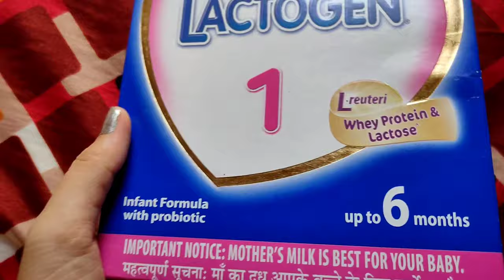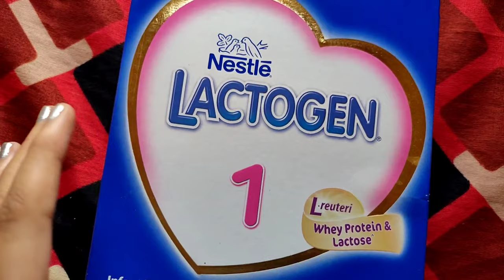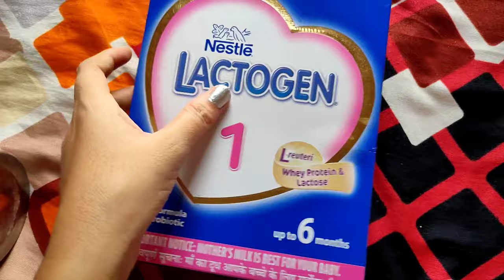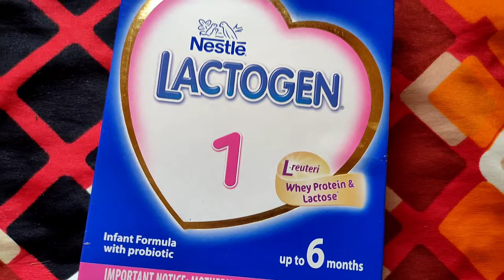Lactogen 1 Baby Powder 0-1 month / Hindi / Formula milk for baby /How to make formula milk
Lactogen 1 Baby Powder / Hindi / Formula milk for 0-1 month baby /How to make formula milk

Hello Everyone!
In this video I am showing you how to make formula milk from lactogen stage 1which for 0-6months baby in hindi.
The formula to make milk with powder-
30ml water+ 1scoop powder

Tip- Use Cello thurmos water bottle for warm water so you can make fast and easy way.